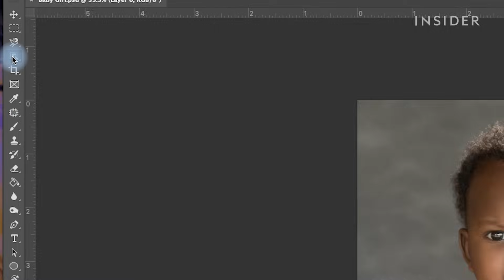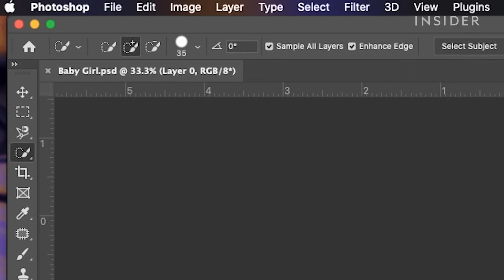How To Cut Out An Image In Photoshop (2022)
0:00 Intro
0:04 Quick Selection Tool
0:42 Select and Mask
1:05 Cutting and Pasting

This is a quick way to cut out an image in Photoshop and place it on a new background.